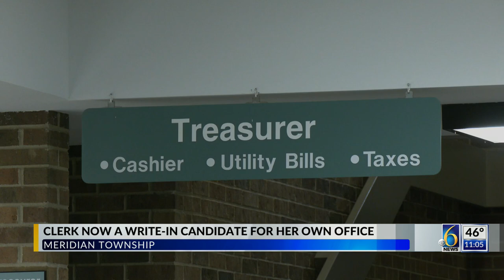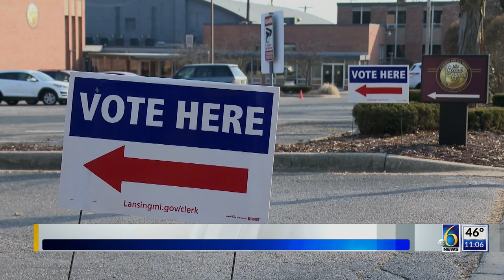Clerk now a write-in candidate for her own office